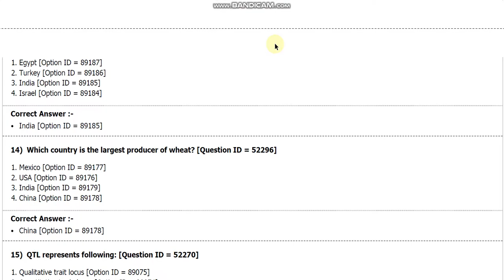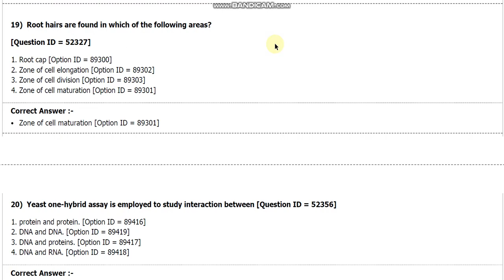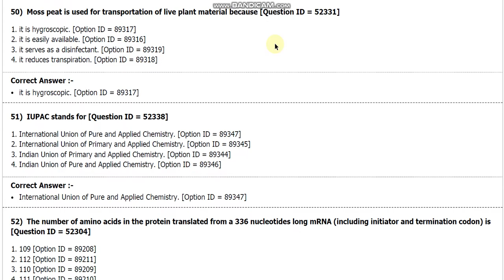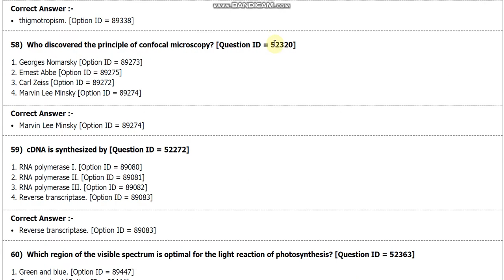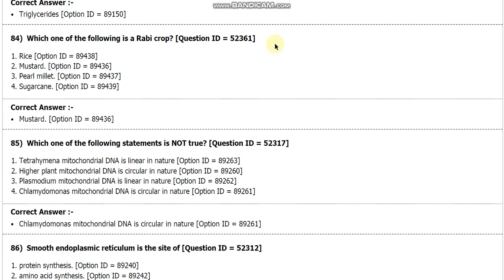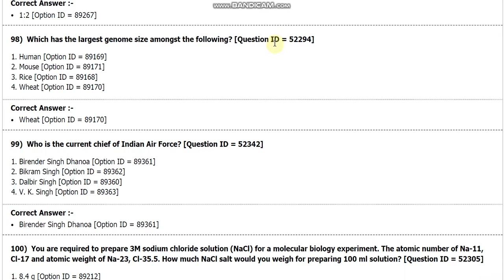DU MSc Plant molecular biology N biotechnology entrance paper 2018 delhi university by hitesh kumar